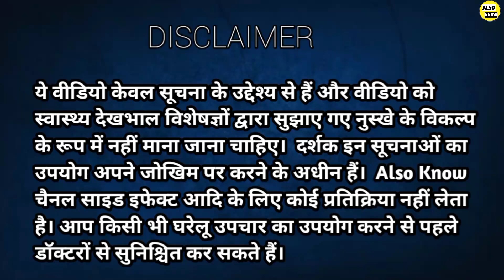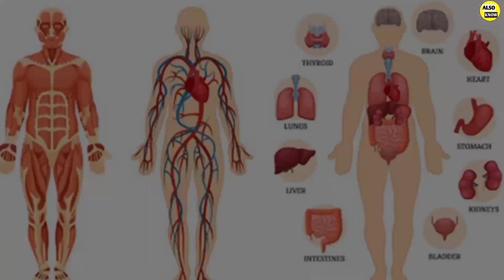सर्दी,जुखाम,खांसी,बलगम की जड़ खो देगा ये देशी नुस्खा। cold, cough,pneumoniae,fever, platlet,headache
Hello dosto aj ki vide main mene सर्दी,जुखाम,खांसी,बलगम की जड़ खो देगा ये देशी नुस्खा। cold, cough,pneumoniae,fever, platlet,headache. ke bare main btaya hai jankari achhi lge to share jrur kare

ये वीडियो केवल सूचना के उद्देश्य से हैं और वीडियो को स्वास्थ्य देखभाल विशेषज्ञों द्वारा सुझाए गए नुस्खे के विकल्प के रूप में नहीं माना जाना चाहिए।  दर्शक इन सूचनाओं का उपयोग अपने जोखिम पर करने के अधीन हैं।  Also Know चैनल साइड इफेक्ट आदि के लिए कोई प्रतिक्रिया नहीं लेता है। आप किसी भी घरेलू उपचार का उपयोग करने से पहले डॉक्टरों से सुनिश्चित कर सकते हैं।